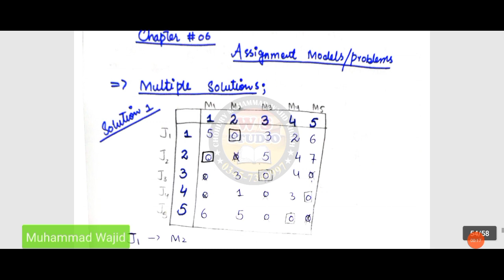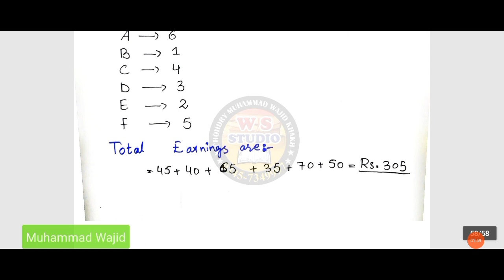mth601 final term lectures ~ mth601 final term preparation ~ mth601 part 6